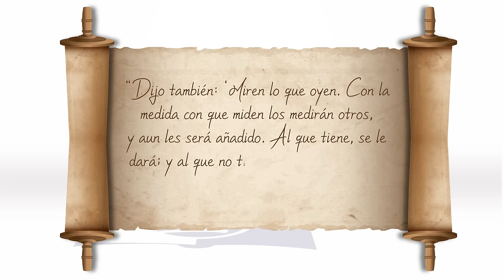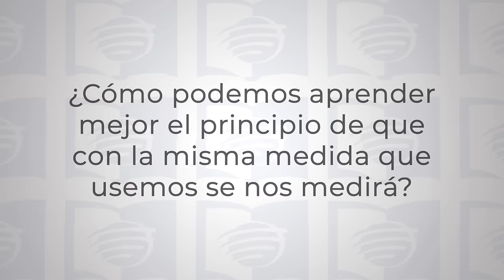Parábolas | Lección 4 de Escuela Sabática Universitaria en UMtv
¡Bienvenidos a nuestra Escuela Sabática Universitaria en UMtv! 📺✨

Esta semana, exploramos el tema de "Parábolas". Nuestro versículo para memorizar es: “Dijo también: ‘Miren lo que oyen. Con la medida con que miden los medirán otros, y aun les será añadido. Al que tiene, se le dará; y al que no tiene, aun lo que tiene le será quitado’ ” (Marcos 4:24, 25).

En Marcos 4, encontramos solo cinco parábolas: el sembrador, la lámpara, la medida, el desarrollo de la semilla y la semilla de mostaza. Aunque el Evangelio de Marcos contiene menos parábolas que Mateo y Lucas, cada una de ellas tiene un profundo significado. Esta semana, no intentaremos resolver todas las cuestiones teológicas sobre las parábolas de Jesús, sino que buscaremos comprender los puntos clave que Jesús destacó a través de ellas.

Nuestro estudio se centrará en tres pasos: la parábola del sembrador, la razón de ser de las parábolas y la interpretación de cada una. Este será el foco de los días domingo, lunes y martes. Luego, estudiaremos las otras parábolas el miércoles y jueves.

Únete a nosotros para descubrir las enseñanzas de Jesús y cómo aplicarlas a nuestra vida. ¡Te esperamos para un estudio enriquecedor y fortalecedor de la fe! 🙏🌟

🌟 Escuela Sabatica 2024